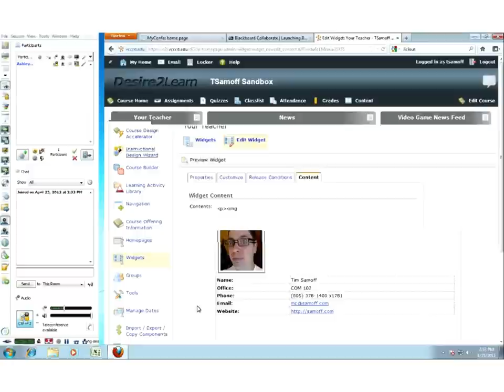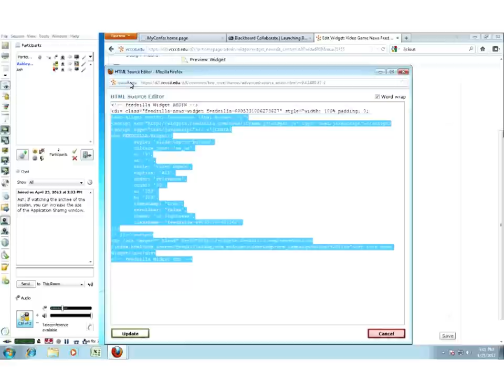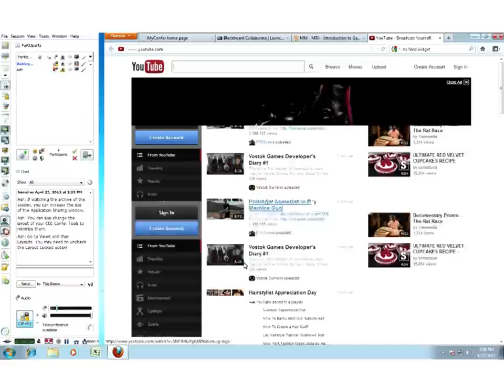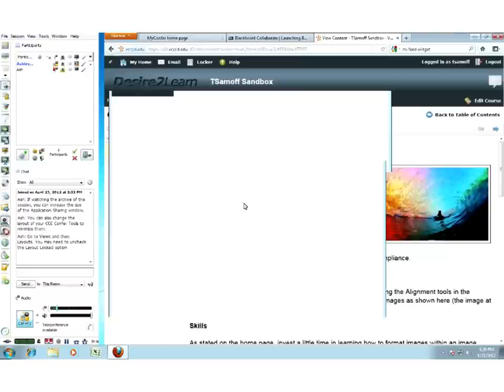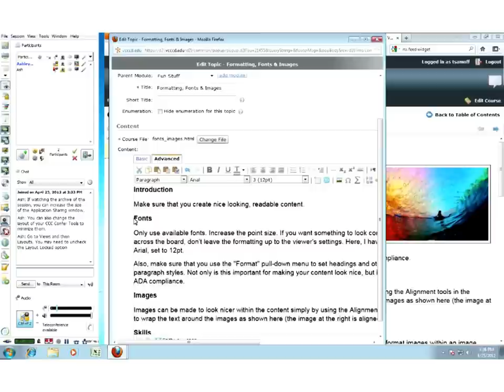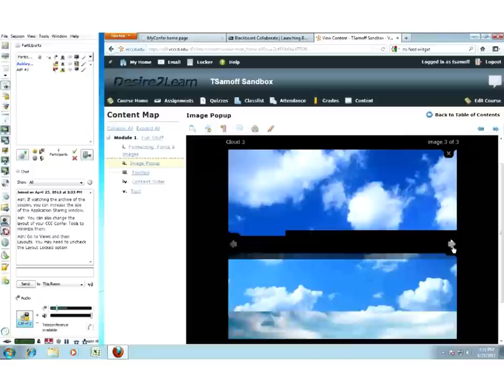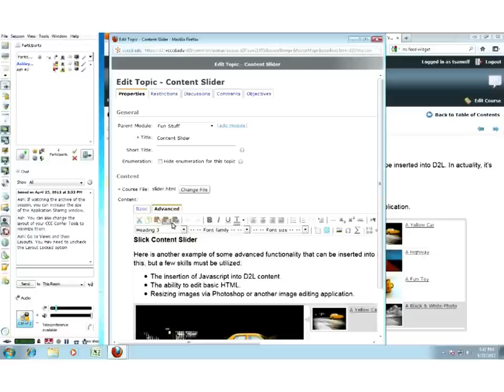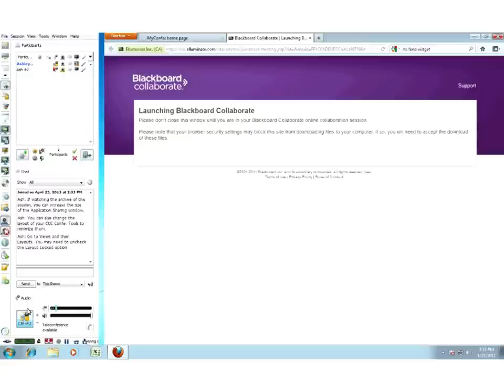Integrating Cool Stuff in Desire2Learn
Discussion on integrating basic course shell design techniques, intermediate pedagogical concepts, and advanced Javascript interactivity into Learning Content Management Systems.